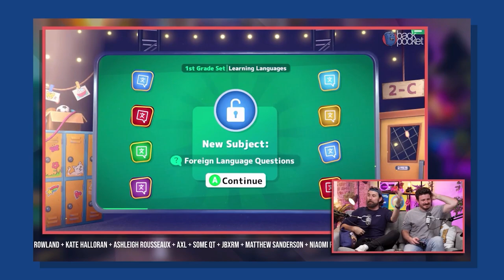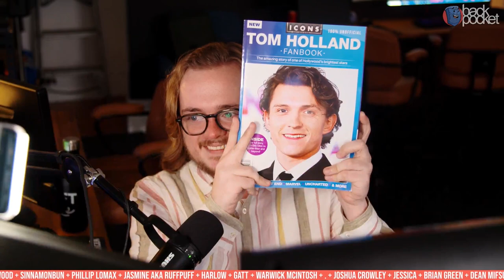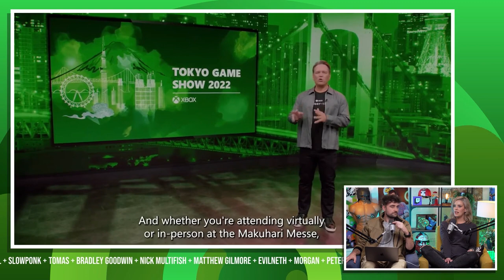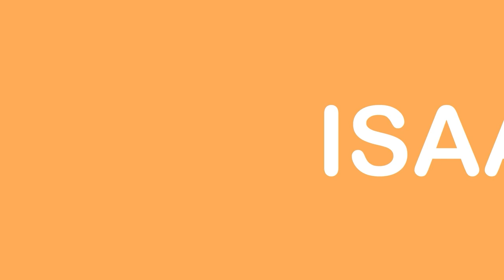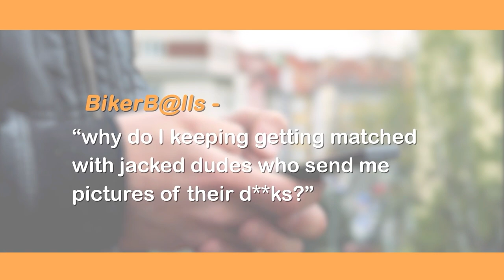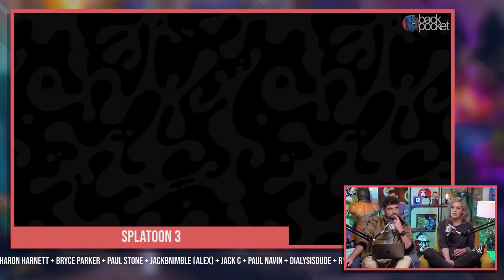Xbox Tokyo Game Show Live Reactions!! | Back Pocket Tonight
--TIMECODES--
00:00:00 - Welcome
00:09:05 - Xbox Tokyo Game Show Watch Party | Presented by Middlecee
00:59:21 - A Word From Our Sponsors feat. Muso4Hire, Amirra, Allwood
01:08:56 - What We've Been Playing | Presented by BuriBuri
02:13:57 - A Word From Our Sponsors feat. Rollerstar, Jerresh, LucasHaratio
02:19:20 - Game of Life | Presented by Nicrotex
02:50:48 - Outro